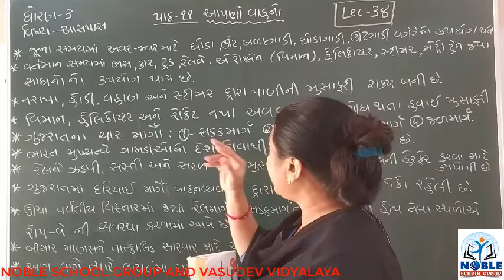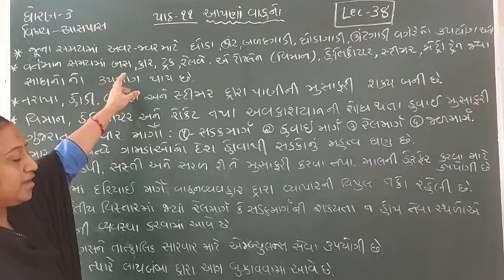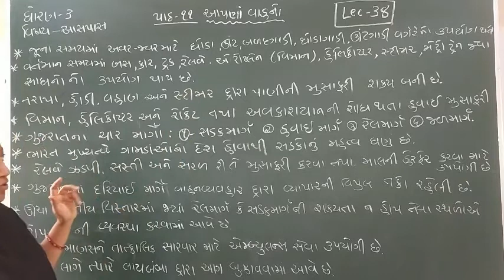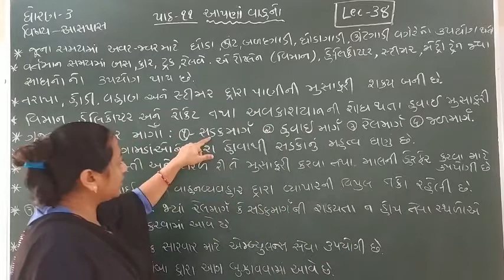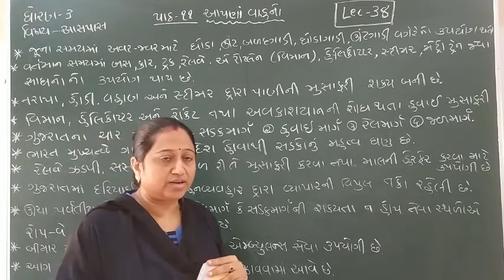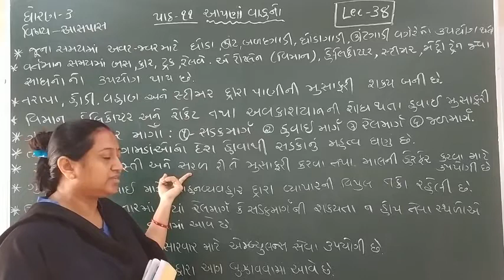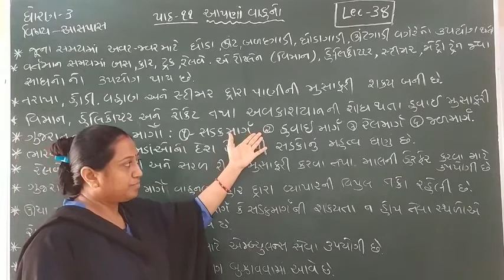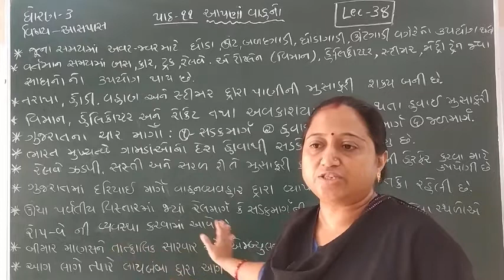Standard - 3 Aaspas Ch-11 Lecture - 38